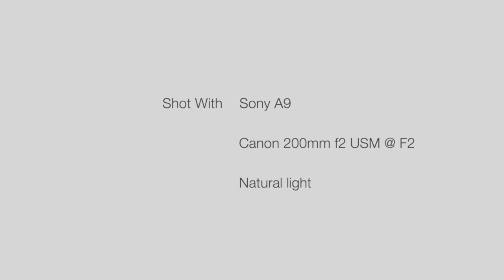Young love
In this session I wanted to test the efficiency of adapted glass. We're taking the Sony A9 and 200mm f2 canon out for a test! I think this is a really unique view so share it with everyone you think would love to see a bokeh monster on Sony's Flagship camera!

These are just little snippets of viewfinder footage we're recording for our in-depth tutorials.
If you want to start learning to be a better artist

Through the viewfinder footage recorded on the Atomos Ninja ii